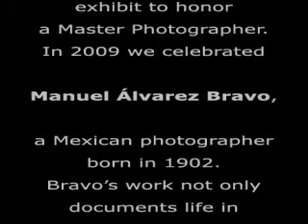Glimpses in Time 2009 - Opening Reception Friday, July 03, 2009 - Time Lapse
A Time-lapse movie of the Opening Reception for the Glimpses in Time: 2009 exhibition at the Joyce Gordon Gallery in Oalkand, CA on Friday, July 03, 2009.

Every year the Joyce Gordon Gallery presents the Glimpses in Time exhibit to honor a Master Photographer. In 2009 we celebrate Manuel Álvarez Bravo, a Mexican photographer born in 1902.